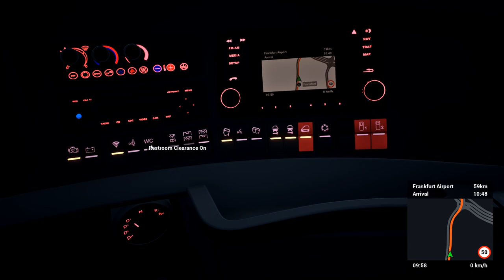Fernbus Coach Simulator | Realistic Graphics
Fernbus Coach Simulator-the first simulator that allows you to join the popular intercity transport. Thanks to the collaboration with FlixBus, Fernbus Coach simulator transmits the world of passenger transport on German autobahns and small roads in great detail.

Driving a modern tourist bus MAN Lion's Coach, you can immerse yourself in the routine work of bus drivers. Navigate through a complex network of autobahns and small roads to reach bus stations in more than 40 highly detailed cities, keeping in touch with the main office at all times.

Carefully monitor traffic when traveling on German highways, and maintain the safety of your passengers day and night, at any time of the year.
The game implements about 20,000 km of FlixBus route network in Germany and more than 40 cities. Time in the game runs at a scale of 1: 10, which allows you to choose any route.

Both MAN buses are equipped in accordance with their real prototypes, including all their functionality. The interior and exterior are worked out to the smallest detail. Bus models have been tested and optimized by real drivers and instructors.
Original messages for passengers will add realism, and the need for strict adherence to schedules, road works, traffic jams and accidents will allow you to test your driving skills for strength.

Game features:

Cooperation with Flixbus
Original models of MAN Lion's Coach and Lion's Coach C buses
Detailed bus cabs with extensive control capabilities
Driving at night
Ability to get off the bus
Possibility to repaint the bus
Original messages for passengers
Improved assessment of the skills of the player
Dynamic weather changes, including all four seasons
2,000 km of roads corresponding to The actual flixbus route network, with a length of about 20,000 km
Complex of road network and autobahns with an area of 5000 square kilometers
Traffic jams, accidents, and repairs
More than 40 German cities, including:

Berlin
Hamburg
Munich
Cologne
Frankfurt
Stuttgart
Leipzig
Dresden
Erfurt
Würzburg
Karlsruhe
Bremen
Hannover
Dusseldorf
Dortmund

Free game mode
The first additions to the game are already under development